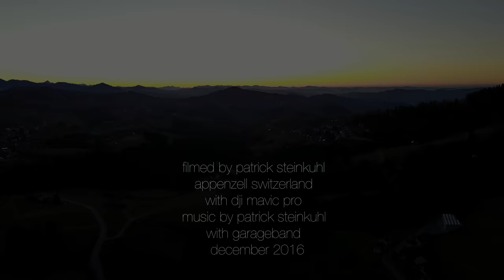Stille feat. DJI Mavic Pro in beautiful charming Switzerland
Heute etwas leisere Töne aus dem sonnigen Appenzell.
Quieter noises today from sunny Appenzell, Switzerland.